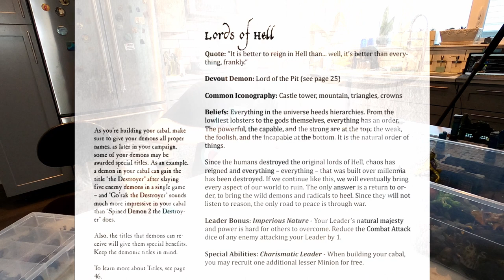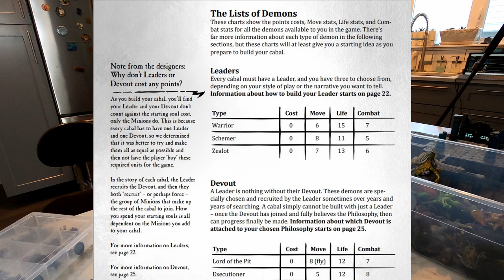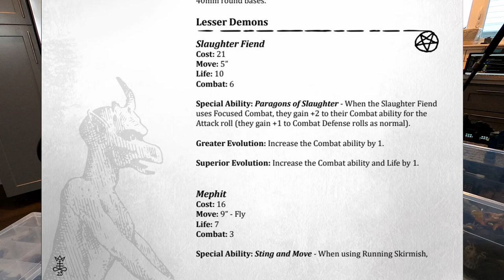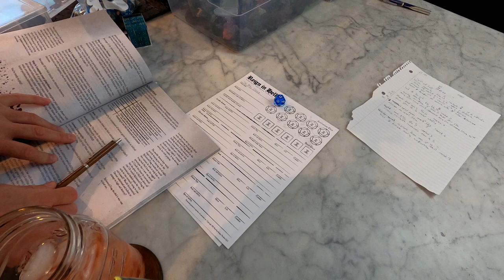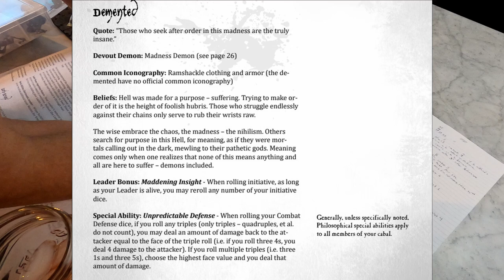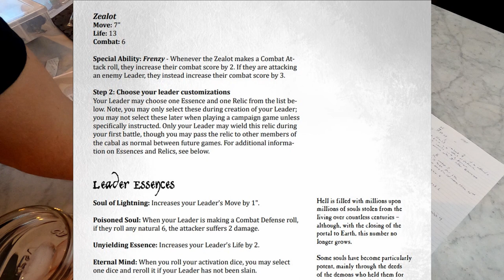How To Play Reign In Hell: Building a List And 2 Sample Turns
Matt and I have been playing a lot of Vince Venturella and Adam Loper's new skirmish game Reign in Hell. There are lots of thing we really like about the game. We're going to walk you through building a list and a couple sample turns that show how to play.

Timestamps:

Lore and picking a leader/philosophy - 0:00
Building out your list - 8:50
Sample turn 1, movement, initiative, and terrain - 15:50
Sample turn 3, combat and combat actions - 31:30

Links:

Snarling Badger Studios

Plagueborn Gaming